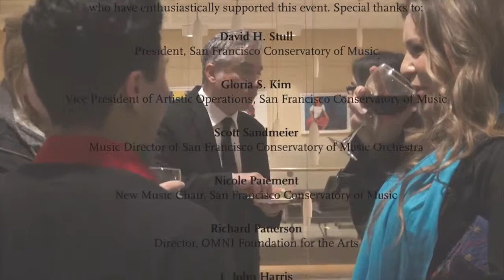Documentary cciMB 2016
Documentary video of the 3rd International Guitar Competition Maurizio Biasini & Festival, held from 14 - 17 January, 2016, at the San Francisco Conservatory of Music, San Francisco, USA.